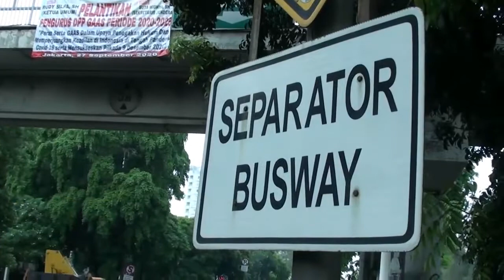Fasilitas Umum yang Rusak Mulai Diperbaiki - Berita Sultan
Pasca unjuk rasa menolak disahkannya Omnibus Law, sejumlah fasilitas umum dan fasilitas sosial disejumlah wilayah di DKI Jakarta mengalami kerusakan. Salah satunya separator busway di jalan Kyai Tapa, Grogol Petamburan Jakarta Barat, yang sempat dibongkar massa, mulai diperbaiki petugas suku dinas bina marga pemkot